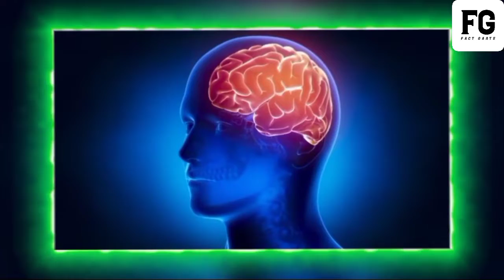Nail cutter রে নওয়া জিনিস চিদাহ তাহেন গিয়া😱 | SANTALI FACT | Santali Fact video💥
🔥 Sanam Ko ge Johaar

Santali Fact videos
Santali fact video
Santali fact story
Santali facts video
Fact video Santali
Santali Fact
Santali Student
Santali Students
Santali Fact channel
Santali Fact videos
Santali Facts video
Santali random fact
Santali Fact video 2022
Santali Fact videos 2022
Santali Fact explain
Amazing facts santali
Unknown facts Santali
amazing fact video Santali
unknown fact video Santali
Santali information video
Santali information
Santali knowledge videos
Unknown facts in Santali
Unknown facts video Santali
Santali knowledge

Note:- Full credit to owners. All images, picture, music shown in the video belongs to the respected owners.

Support Me .
Just Follow This Condition...